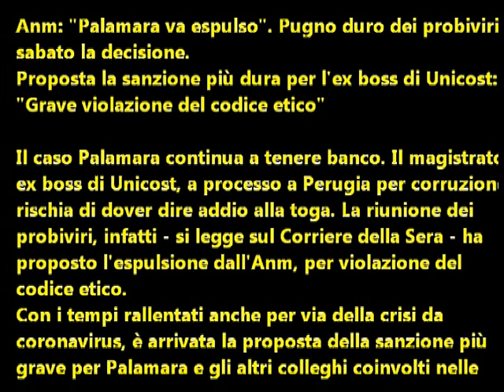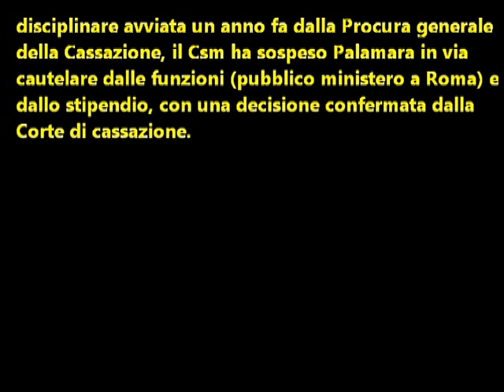ANM: Palamara va espulso